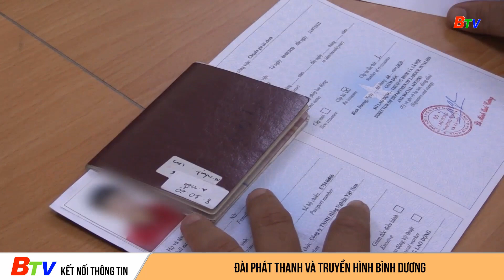Tăng cường quản lý cư trú đối với người nước ngoài